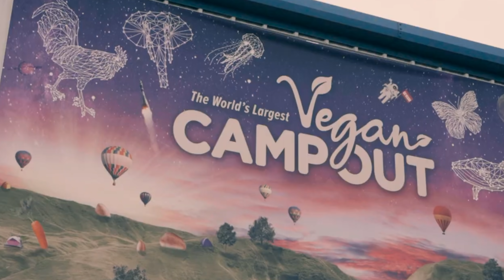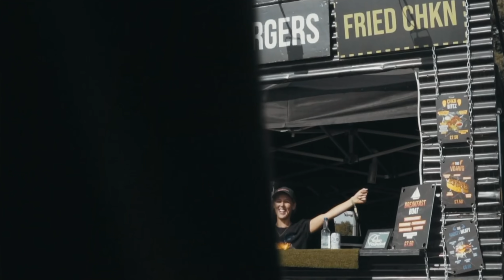So KFC is serving fried chicken heads now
I.D.E.A. Studios launch collection is available now to order to your home! - thank you so much for your support!

TODAY'S VIDEO:

In today's video I respond to a 2-star Just Eat review left for KFC. Gabrielle was horrified to find a whole chicken head in her fried chicken meal and it even put her off eating the rest of her meal. But is this not a strange reaction? After all, why would finding a dead chicken in her dead chicken meal be off-putting?

ABOUT ED:

Ed Winters is a vegan educator, best-selling author,  public speaker and content creator. Ed has spoken at over 1/3 of UK universities and at 6 Ivy league colleges, including as a guest lecturer at Harvard University in both 2019 and 2020. He has given speeches across the world, including at the University of Cambridge, EPFL, Google NYC and Google Zürich. In early 2019 he gave 2 TEDx talks, surpassing a total of 2 million views online. His speech “You Will Never Look at Your Life in the Same Way Again” has 35 million accumulative views online and has been given to thousands of students across UK universities.